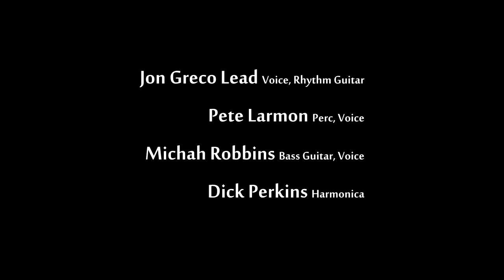The Jon Greco Band At ActvistArtistA - Boynton Beach Art Disctrict, FL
Boynton Beach Art District, FL

Jon Greco: Lead Voice, Rhythm Guitar
Pete Larmon: Perc, Voice
Michah Robbins: Bass Guitar, Voice
Dick Perkins: Harmonica

Film by Adriano Ficarelli